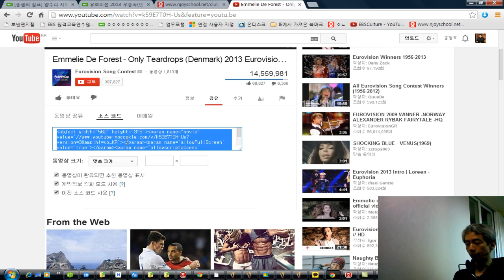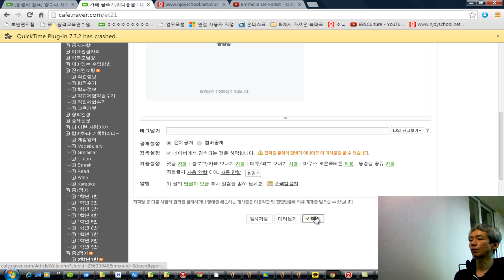유튜브소스 퍼오는 법 영상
천호중 영어과 송형호